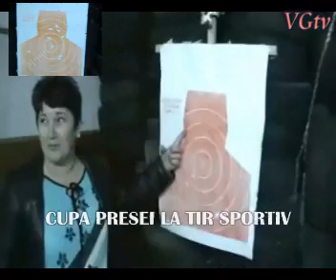Cupa presei la tir sportiv dsputata de aproape 20 de jurnalisti olteni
Politistii olteni au organizat ieri ,, Cupa presei" la tir sportiv, la care au fost invitati tori jurnalistii din presa locala si nationala. Actiunea a avut loc în poligonul închis al Centrului de Formare, Pregătire şi Perfecţionare a Agenţilor de Poliţie „Nicolae Golescu" Slatina. Pentru mai bine deo oră, jurnaliștii asistați îndeaproape de polțiști, au tras de la 15 metri către ținte cu pistoale de tip ,,Carpați , în serii de câte patru. Rând, pe rând,  au demonstrat că sunt pricepuți nu numai la mânuirea pixului sau a calculatorului, a camerelor foto sau video, dar și la folosirea armelor.
 Menționăm că toți cei aproximativ 20 de ziariști, care au participat la  lupta pentru obținerea celor trei premii, au fost de la Gazeta Oltului, Gazeta Nouă, Evenimentul de Olt, Adevărul de Seară Slatina, Realitatea Oltului, TVR Craiova, Prima TV Slatina, VGtv Olt, AGERPRESS și Radio România Actualități.
    La finalul întrecerii, locul I a fost obținut de Viorel Raicu, cu 42 de puncte din 50, de la VGTV, urmat la patru puncte distanță de cameramanul de la TVR Craiova, Adrian Pârvu și Leo Stoica de la Prima TV Slatina. Trebuie evidențiat și efortul fetelor, începând cu subsemnata care a obținut 35 de puncte, urmată de Florina Oporan de la Evenimentul de Olt, cu 31 puncte și, într-o ordine aleatorie, Ana Maria Popa și Diana Berbecaru de la Gazeta Nouă, Dana Mihaila, reporter la OltTv, Cristina Matei de la AGERPRESS, dar și a băieților Cătălin Fircoiu de la Gazeta Oltului, Tibi Achim, reporterul de la TVR Craiova, Mugurel Manea  de la Adevarul de Seară și Ionuț Jifcu de la Gazeta Nouă. Nu în ultimul rând apreciem participarea decanului de vârstă al presei oltene, septuagenarul Ioan-Viorel Micu, colaboratorul VGtv.
  Trebuie precizat că în Poligonul de tragere  au mai participat șeful Inspectoratului cms. șef. Ion Voicu, cms șef. Alina Popescu, cms. șef Claudia Radu, purtătorul de cuvânt în relația cu presa, care au demonstrat că ,,nu e bine să te pui rău cu polițiștii".
    După înmânarea premiilor, cms. șef Ion Voicu, a promis jurnaliștilor că la finalul anului vor fi invitați din nou la poligonul de tragere, însă vor mai participa și la alte întreceri surpriză, premiate corespunzător.
 Georgiana Leulescu-Raicu